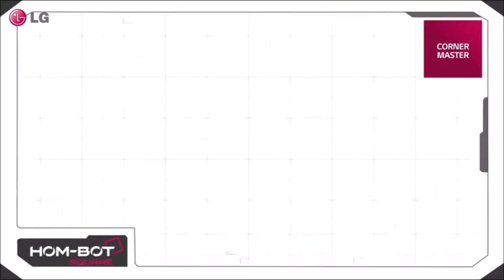LG VR65502LV: The MAID you and your home deserve!?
price on AMZN (may still be on sale!?)

Contoured corners and longer side brushes to reach dust in corners
Revolutionary Dual Eye 2.0 mapping system that learns your home's layout for a precise clean
Identifies objects to avoid; less bumping into furniture and household items
Automatically adjusts to all floor types including carpets, hardwoods, ceramic tile, stone and more
7 cleaning modes
Built-in, rechargeable battery with long-lasting 100 minute run time
Easy to empty and quiet operation

Credits
this video and video product description belongs